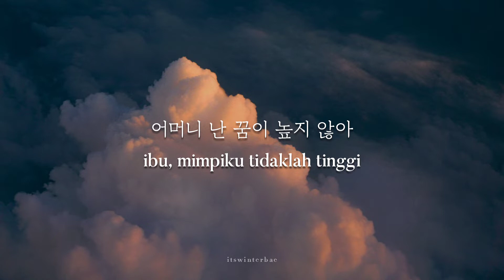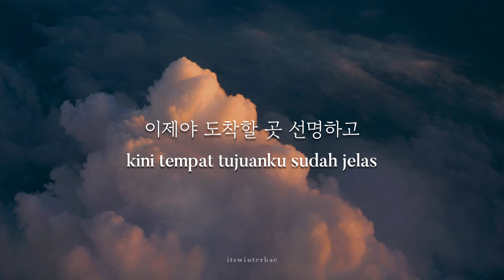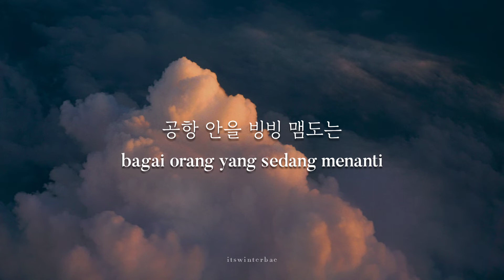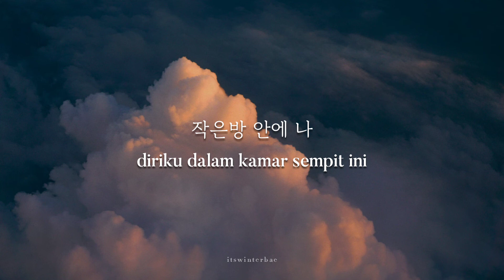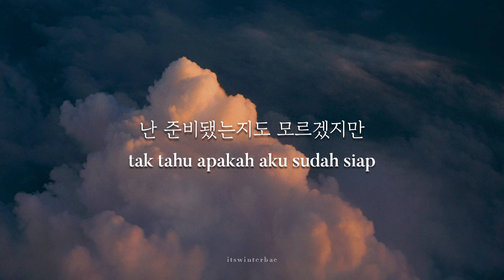[KR/ID] The Orchard (진동욱) - I'm an aeroplane 나는 비행기 (Lyrics Translation Sub Indo)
The Orchard (진동욱) - 나는 비행기 I'm an aeroplane (가사 / Lirik Terjemahan Bahasa Indonesia)

🎶 : 나는 비행기 (I'm an aeroplane)
🎤 : The Orchard (진동욱)
📼 : I'm an aeroplane - Single (2022)

Credits.
Lyrics by The Orchard
Composed by The Orchard
Arranged by The Orchard, Kim Daniel

[ROM LYRICS]
eomeoni nan kkumi nopji ana
geureonji mollado ajik haneure gaji mothan
hwaljuroui bihaenggi gata
neomu orae meomulleoisseonna
seunggaegi mana jiyeondwen geonga
anim hangnoreul jaecha byeonkyeonghan tasieosseulkka
saramdeure jjajeungi deullinda
eojjeom namane chakgakin geon-ga
ijeya dochakhal got seonmyeonghago
'junbidwaesseumnikka?'

gwiga meongmeokhaejinda
naragal ttaega dwen geon-ga
nae norae-ga naraga nugun-ga-ege da-a
saramdeureun hwanhoseongeul
jilleodaegi sijakhago
naneun beokcha chwedae songnyeok
meomchul su eomneun i sungan
hwansangeun buseojine

i goyohan hwaljuro
tteonaji anneun bihaenggiwa
jageunbang ane na
dasi sijak

abeoji nan semi neurin-ga bwa
geureonji mollado ajik tikeseul da kkeunchi mothan
gonghang aneul bingbing maemdoneun
maeumman apseoneun saram gata
dangsin jeolmeul jeok myeot beonigo danyeowatdeon chuljanggil
maebeon geu sone deullyeo-itdeon chokollit
jigeum saenggangnaneun geon wae-ilkka
'junbidwaesseumnikka?'

gwiga meongmeokhaejinda
saramdeureun hwanhoseongeul
jilleodaegi sijakhago
hwansangeun buseojine

i goyohan hwaljuro
tteonaji anneun bihaenggiwa
jageunbang ane na
dasi sijakhae

nan junbidwaenneunjido moreugetjiman
nan ajik amugeotdo moreujiman
naneun bihaenggi naneun bihaenggi

The Orchard Youtube :
진동욱 the orchard